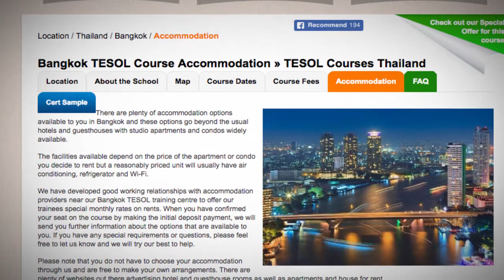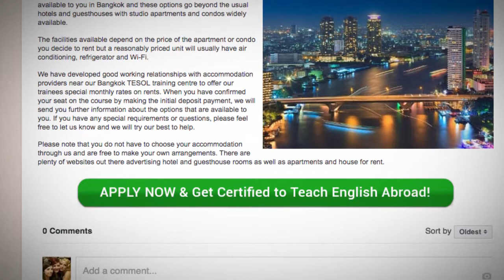TESOL School Accommodation in Bangkok, Thailand | Teach & Live abroad!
There are plenty of accommodation options available to you in Bangkok and these options go beyond the usual hotels and guesthouses with studio apartments and condos widely available.

The facilities available depend on the price of the apartment or condo you decide to rent but a reasonably priced unit will usually have air conditioning, refrigerator and Wi-Fi.

We have developed good working relationships with accommodation providers near our Bangkok TESOL training centre to offer our trainees special monthly rates on rents. When you have confirmed your seat on the course by making the initial deposit payment, we will send you further information about the options that are available to you. If you have any special requirements or questions, please feel free to let us know and we will try our best to help.

Please note that you do not have to choose your accommodation through us and are free to make your own arrangements. There are plenty of websites out there advertising hotel and guesthouse rooms as well as apartments and house for rent.

Find out more about taking a TEFL course in Bangkok